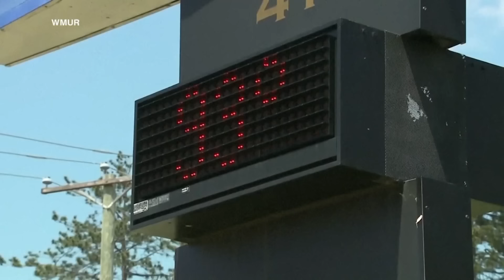Built-up energy from oppressive heat dome triggers severe thunderstorms in Northeast United States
More than 127 million Americans from Midwest to New England are trapped under life-threatening heat, and the heat dome is expanding out west.